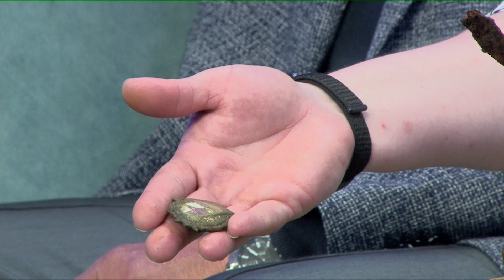Тема Дня 15.05.2023 Сергей и Наталья Ельчаниновы. Поисковое движение в Оренбуржье